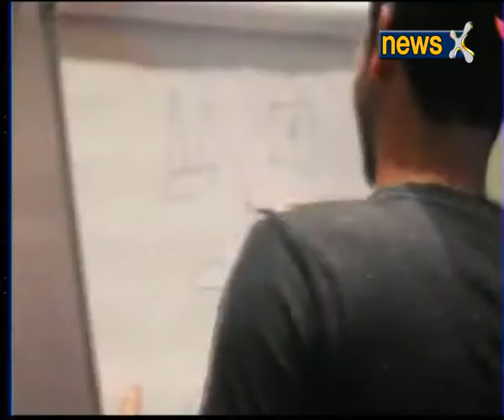IPL 2017: Rattled Kings XI Punjab hope for a turnaround against Sunrisers Hyderabad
Well let's talk about match number 33 which is to be played at the Punjab cricket association stadium in Mohali where Glenn Maxwell-led team Kings XI Punjab will face David Warner-led Sunrisers Hyderabad.

Team Hyderabad are currently at number 3 on the IPL points table and so far doing well in the tournament. The team has won 4 matches in this season.

On the other side, Punjab are not doing well this season and need to win today’s match to keep themselves at a decent position on the IPL table.
Purple -cap holder bowler Bhuvneshwar Kumar spoke to NewsX before the match and expressed happiness over his current form. A lot in the match will depend upon Bhuvi’s bowling as he will be expected to restrict Hyderabad batsmen from going for the big strokes.

Earlier on Thursday, Gujarat Lions dominated with both bat and ball to beat Royal Challengers Bangalore (RCB) by seven wickets in their Indian Premier League (IPL) clash at the M. Chinnaswamy Stadium.

Aaron Finch and Gujarat skipper Suresh Raina played a crucial role in the victory with 92-run stand. This was RCB’s sixth defeat of the season.